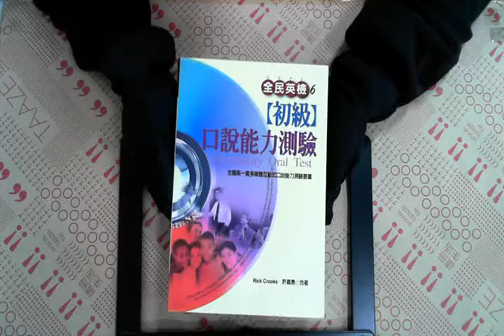TAAZE｜全民英檢【初級】口說能力測驗+光碟 二手書書況 9579009635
TAAZE｜讀冊生活網路書店「全民英檢【初級】口說能力測驗+光碟」，找二手書請至